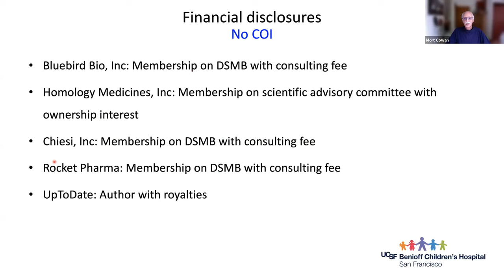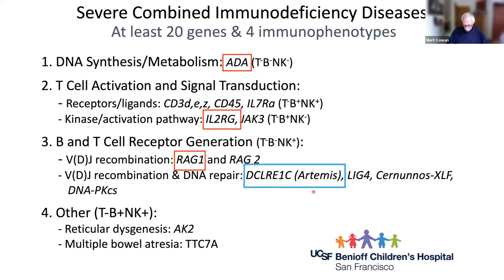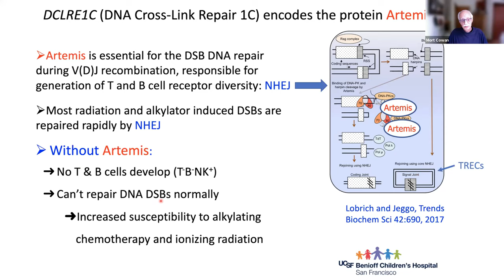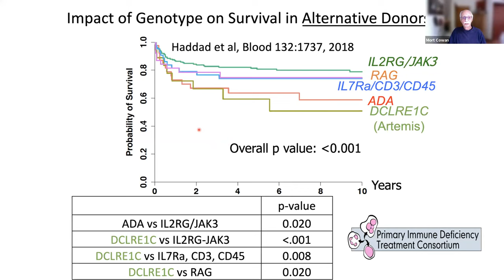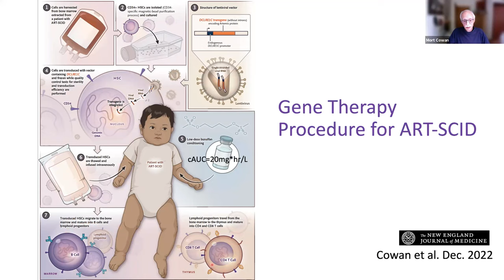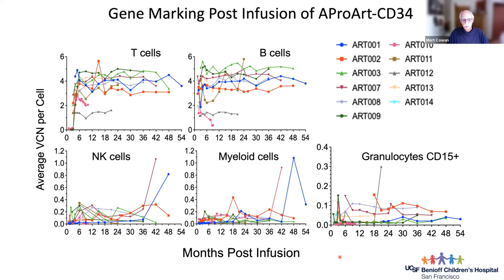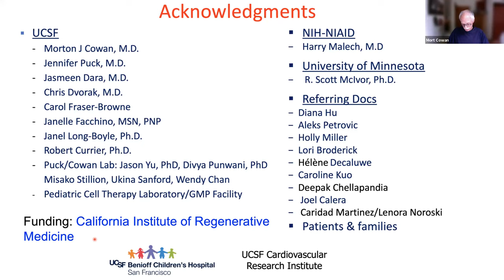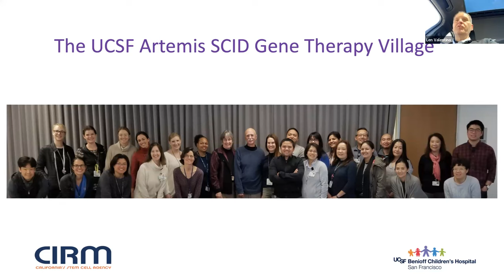Lentiviral Gene Therapy for Artemis-Deficient SCID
Speaker: Dr. Mort Cowan

NHF's Wednesday Webinars are a free education series open to providers and community members. Register to attend and learn about the latest in research, breakthrough developments, and more.